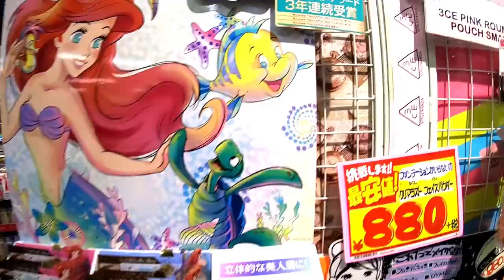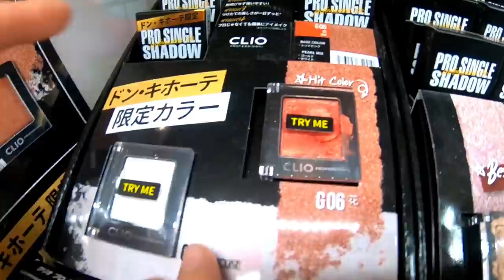MEGAドンキホーテでお買い物！コスメコーナーで好きなもの１つ購入！何を買う？？？？？親子でお買い物【しほりみチャンネル】